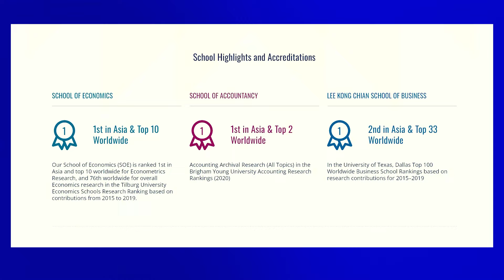Dự ngay Hội thảo thạc sĩ Đại học Quản lý Singapore (SMU): Master your Future!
Đại học Quản lý Singapore (SMU) là trường đại học công lập ra đời thứ 3 của Singapore, nổi tiếng về chất lượng sinh viên đầu ra và các chương trình trong lĩnh vực kinh doanh, quản lý. Đây là trường duy nhất tại Singapore được cả ba chứng nhận từ AACSB, AMBA và EQUIS. SMU cũng giữ vị trí rất cao trên các bảng xếp hạng của QS, Financial Times…

SMU đang tuyển sinh 17 chương trình thạc sĩ hấp dẫn trong nền kinh tế số như: Công nghệ thông tin trong kinh doanh, Tài chính ứng dụng, Kế toán chuyên nghiệp, Luật, Khởi nghiệp và Đổi mới, Quản trị kinh doanh, Quản lý tài sản… Trường áp dụng phong cách sư phạm độc đáo, với các lớp học kiểu hội thảo không quá 45 sinh viên, tăng cường tính tương tác, thảo luận và học hỏi dựa trên các vấn đề thực tế. Sinh viên có cơ hội thực tập, tư vấn cho khách hàng thực tế thông qua nhiều dự án.

Mời bạn tham dự Hội thảo du học thạc sĩ tại Đại học Quản lý Singapore (SMU) và tìm hiểu thêm cơ hội học tập để phát triển sự nghiệp:
•  9h30 thứ Bảy, ngày 06/07/2024
•  Khách sạn Melia Hanoi, 44 Lý Thường Kiệt, Quận Hoàn Kiếm
•  9h30 Chủ nhật, ngày 07/07/2024
•  Khách sạn Liberty Riverside, 17 Tôn Đức Thắng, Quận 1